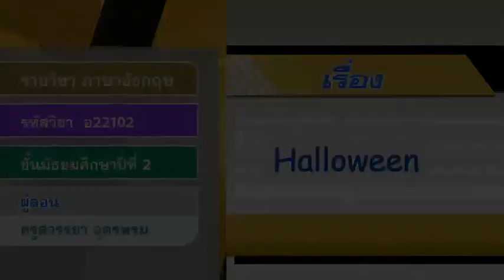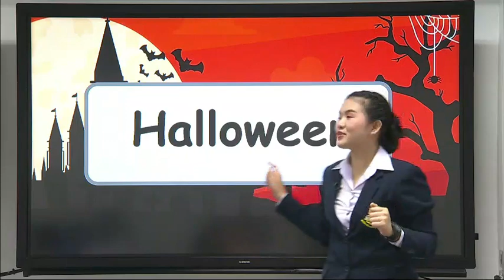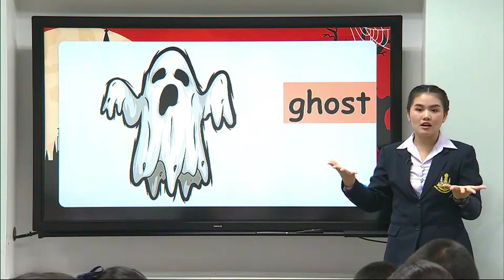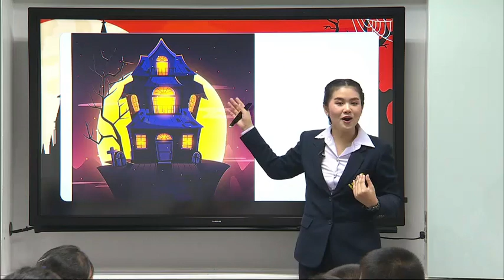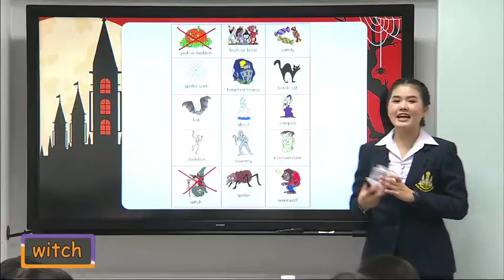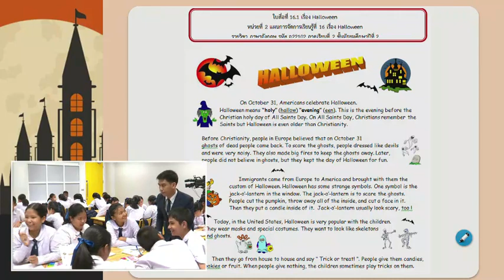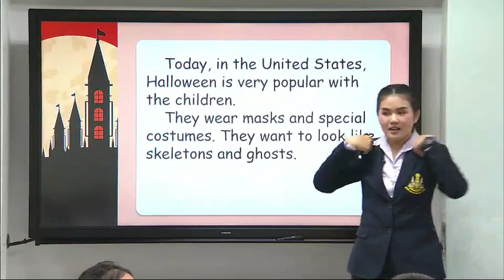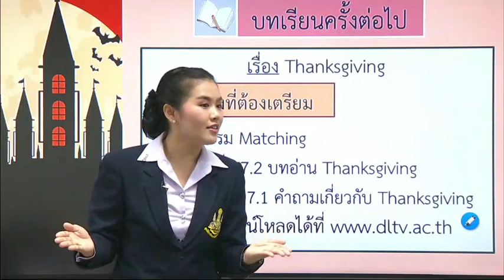DLTV วิชาภาษาอังกฤษ ม.2|เรื่อง Halloween 4 ม.ค. 64 เทอม 2/2563|เรียนออนไลน์